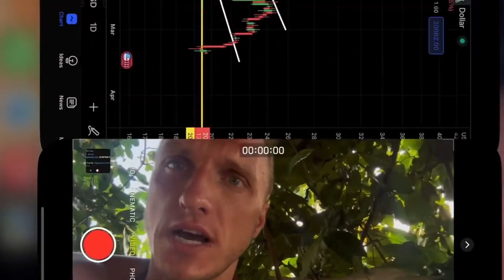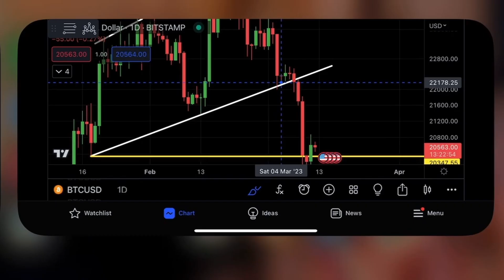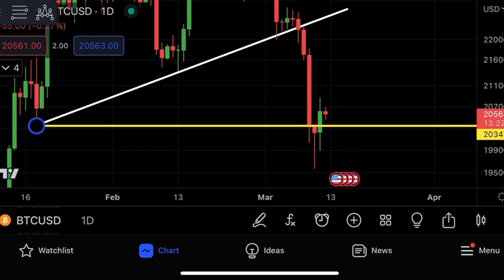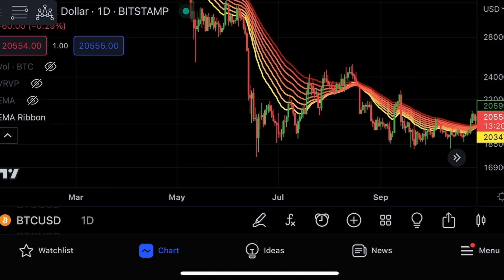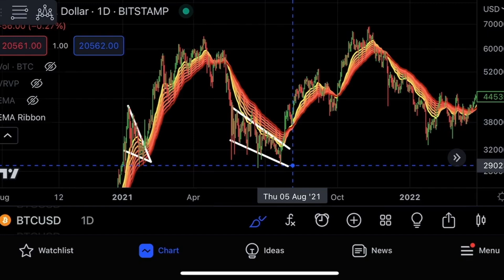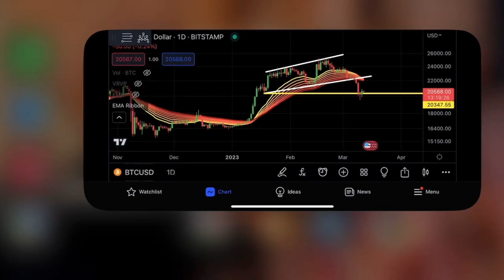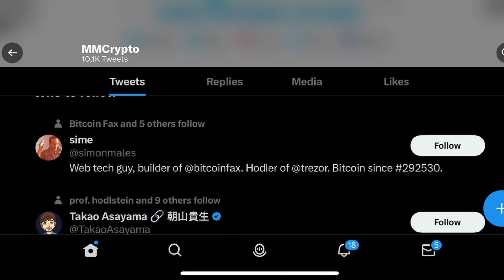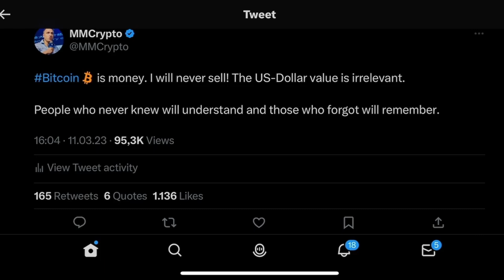БИТКОИН ШОК!!! ЭТО ТРЕВОЖИТ!!!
$30000 БЕСПЛАТНО!
БЕСПЛАТНЫЕ $30’000!!!